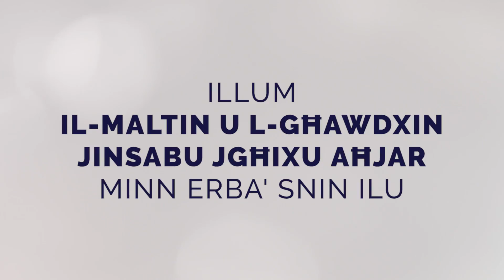2013 - Our Start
2013 - Our Start